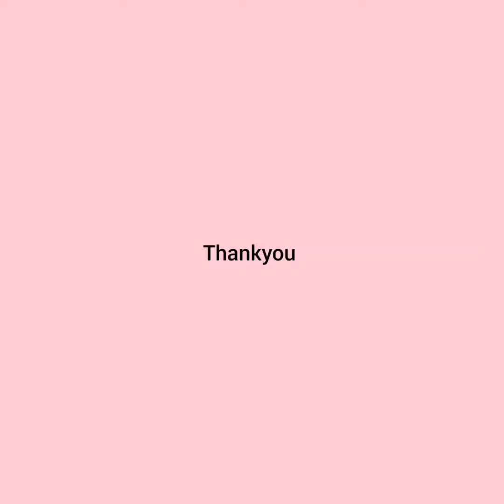আজকে চিকেন পকরা নিয়ে আসলাম ।